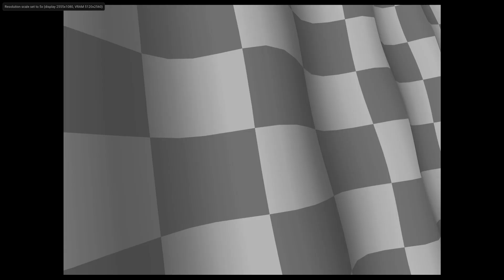Crash Team Racing - Screensaver Mod (Custom Demo Mode)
One of our oldest mod ideas has finally become a reality after almost 3 years since the first prototype. Here's a mod to customize Demo Mode, and let the mode play infinitely until a button is pressed to return to the main menu. (made by Niko).

D-pad controls the menu, and Start button begins the session.

Meanwhile, the top researchers are working on the 231-section rewrite (from previous video) as well as documenting all of the physics equations.

Reconstruction of the physics code is one of the last remaining roadblocks for a PC port (or possibly a port of CTR gameplay into another game).